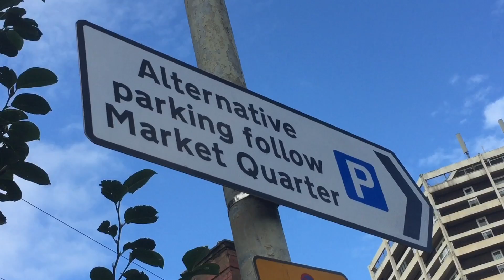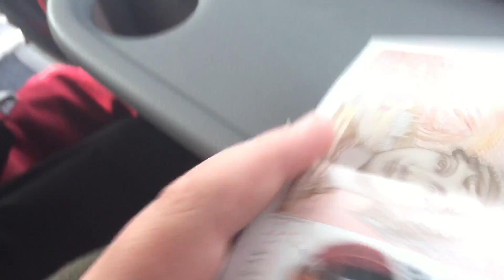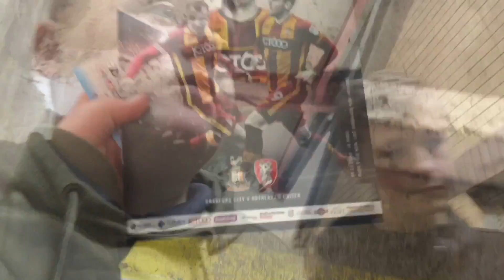Bradford City vs Rotherham United - Matchday Vlog